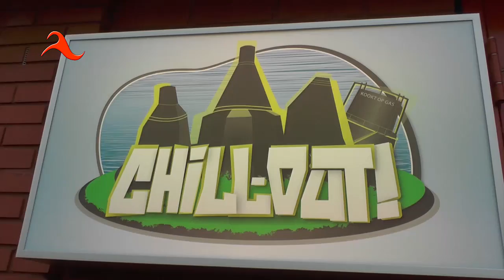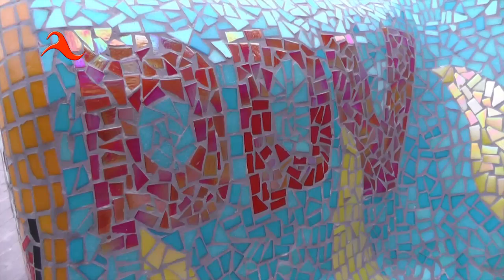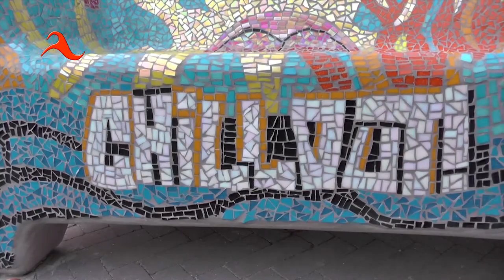Onthulling Social Sofa door wethouder de Vent